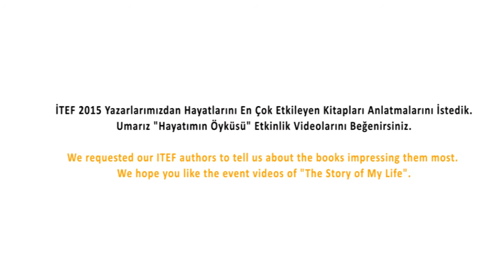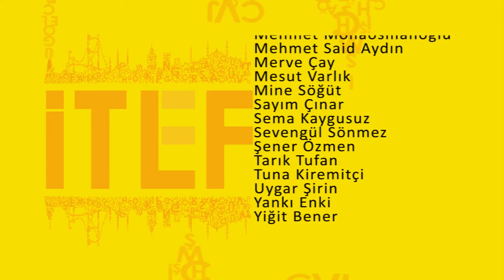İTEF 2015 "Hayatımın Öyküsü" /"Story of My Life"- Renata Salecl